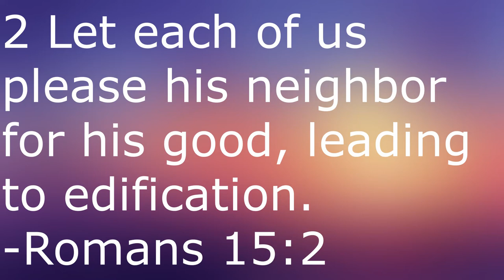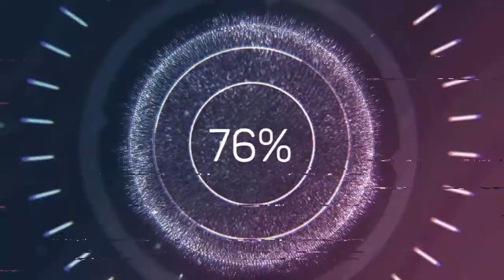Bad Seed (1934)- Martin Movie Reviews| Billy Wilder's French Debut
Kicking off my director series on Billy Wilder with the director's sole foreign film, 1934's Bad Seed.

Bad Seed:

Directed by
Billy Wilder
Alexander Esway

Produced by
Edouard Corniglion-Molonier
Georges Bernier

Written by
Billy Wilder
Jan Lustig
Max Colpet
Claude-André Puget

Starring
Danielle Darrieux

Franz Waxman
Allan Gray

Cinematography
Paul Cotteret
Maurice Delattre

Edited by
Therese Sautereau

Production
company
Compagnie Nouvelle Commerciale

Distributed by
Pathé Consortium Cinéma

Release date
1934

Running time
86 minutes

Country
France

Language
French